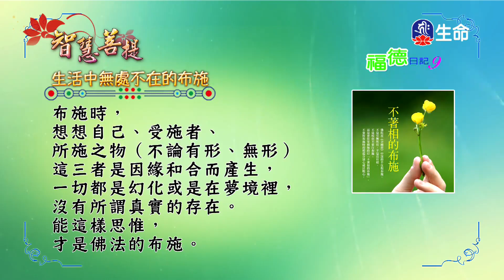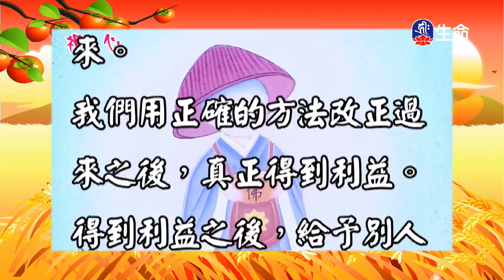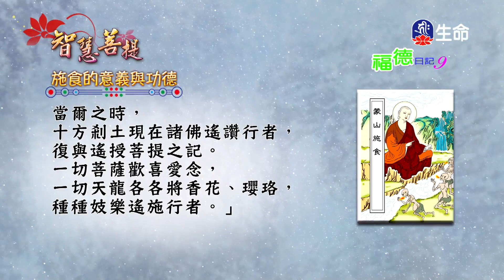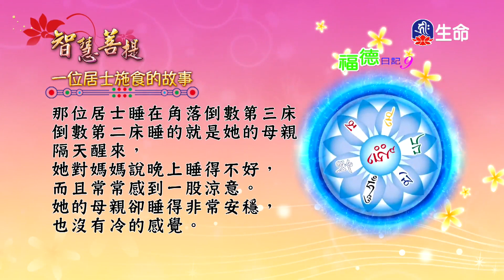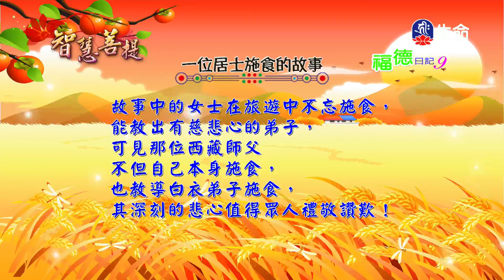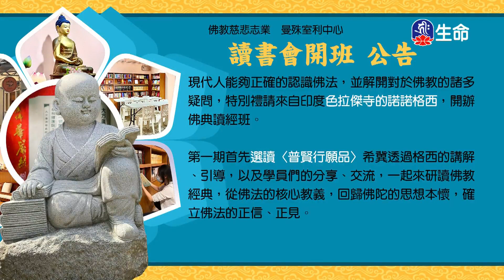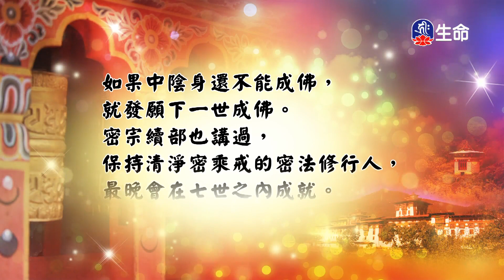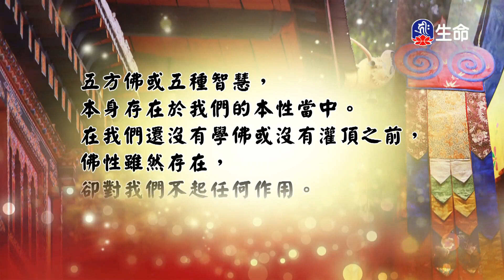智慧菩提(869)_智慧菩提_(lifetv_20230309_11：30)